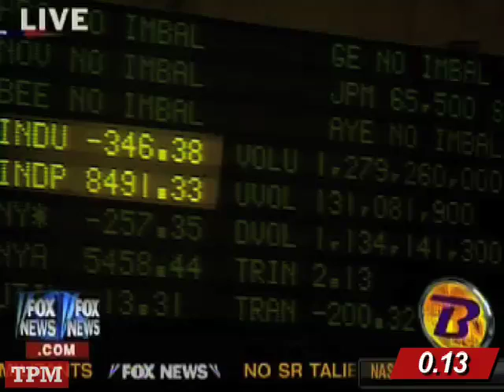November 14, 2008: The Day in 100 Seconds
Day in 100 Seconds for November 14, 2008